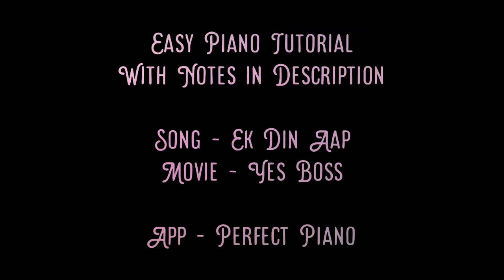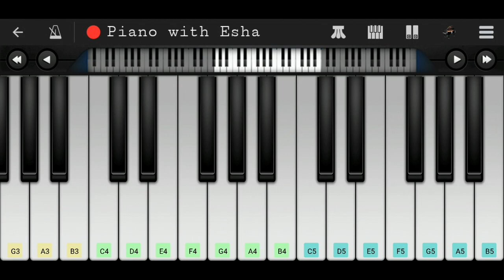Ek Din Aap (Yes Boss) | Easy Piano Tutorial with Notes | Perfect Piano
Easy Piano tutorial/lesson of song 'Ek Din Aap' from Hindi/Bollywood movie 'Yes Boss'.

Ek Din Aap Yoon Humko Mil Jayenge
F4  E4  F4  A4  A4  A4  A4  A4  A4  A4#  A4  G4

Phool Hi Phool Raahon Mein Khil Jayenge

Maine Socha Na Tha
F4  E4  F4  G4  G4  A4

Ek Din Zindagi Itni Hogi Haseen
F4  E4  F4  A4  A4  A4  A4  A4  A4  C5  A4#  A4  G4

Jhoomega Aasmaan Gaayegi Ye Zameen
F4  E4  F4  C5  A4  A4  A4  A4  A4  C5  A4#  A4  G4

Dil Ki Daali Pe Kaliyaan Si Khilne Lagin
C5  C5  B4  C5  A4#  A4  C5  C5  B4  C5  A4#  A4

Jab Nigaahein Nigaahon Se Milne Lagin
C5  D5  C5  D5  D5  A4#  A4#  C5  C5  G4  G4  A4#  A4  A4

Ek Din Is Tarah Hosh Kho Jayenge

Paas Aaye To Madhosh Ho Jayenge

Cheers
Esha